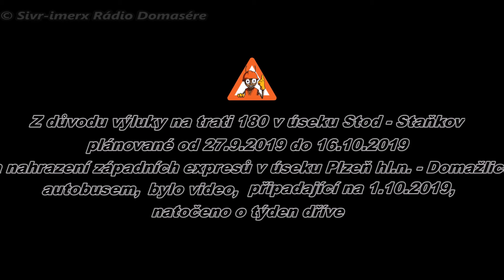Rekonstrukce trati 180 - průjezd Plzní - 24.9.2019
Kvůli výluce mezi Stodem a Staňkovem 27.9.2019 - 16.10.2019 a s tím spojené nahrazení západních expresů autobusem, takže všechny zbylé projíždející vlaky vedené Regiosharkem, ze kterého nejde točit z koncových dveří, bylo video natočeno o týden dříve. I u  následujícího videa (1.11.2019) se kvůli krátkodobé výluce počítá s lehkým posunem od plánovaného datumu (o den na 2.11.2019) Stále se ještě jedná o jednokolejnou trať, u které každá lýluka znamená přerušení provozu.

Sivr-imerx rádio Domasére - 10 LET S VÁMI
Sivr-imerx RD existuje již 10 let. (od 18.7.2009) při této příležitosti vzniklo i několik výročních inter, které se budou používat u všech nových videí od 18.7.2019 do 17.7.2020. Poté se vrátí klasická intra a na další výroční se budete moct těšit 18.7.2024, kdy budeme slavit 15. let